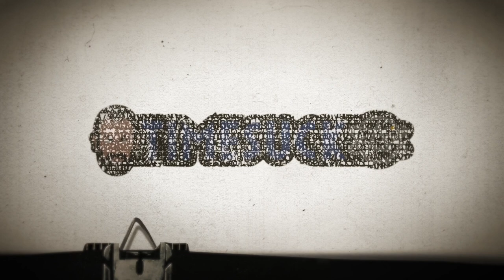Timesuck | The Granny Ripper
For roughly fifteen years, an unassuming Russian woman named Tamara Samsonova may have secretly murdered between ten and perhaps as many as fourteen people. When she was finally arrested in 2015, she was sixty-eight years old and just weeks removed from her final, gruesome murder. Her age and the way she dismembered her victims’ bodies led to her “Granny Ripper” nickname. She was also given the name “Babushka Yaga” due to rumors of cannibalism, her interest in the occult, and the fact that her overall look led many to label her a real-life Baba Yaga. When Samsonova’s story broke in the press, the Russian tabloids went buck wild and started claiming that Babusha Yaga ate her victims. That she killed in order to complete dark occult rituals. The current belief in the occult is very, very strong in Russia. Faith healers, witches, sorcerers - YES, SORCERERS - very much in demand in Russia today. More so than actual medical doctors. And today, we explore all of this and more on another crazy, Russian edition of Timesuck.

We donated $7200 to Girls in the Know.  In a world that's hard on women, the mission of Girls in the Know is to empower girls to embrace a strong sense of self.